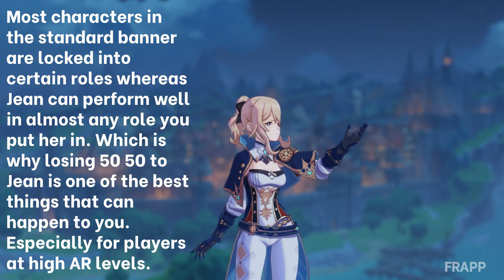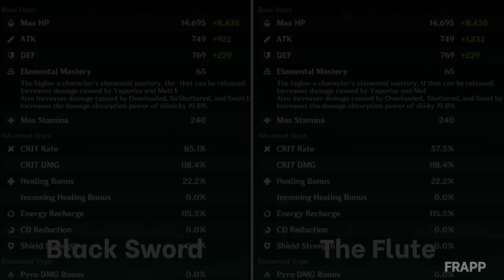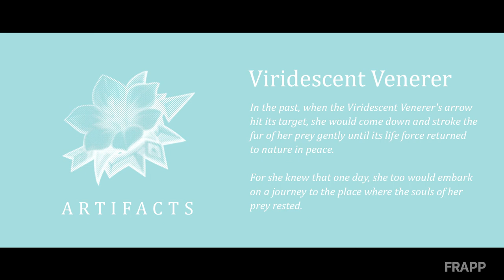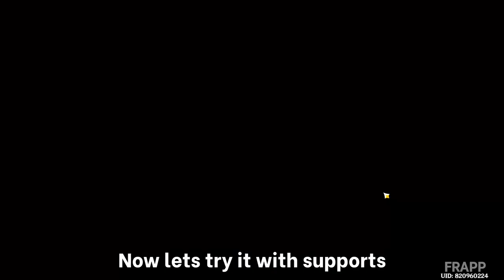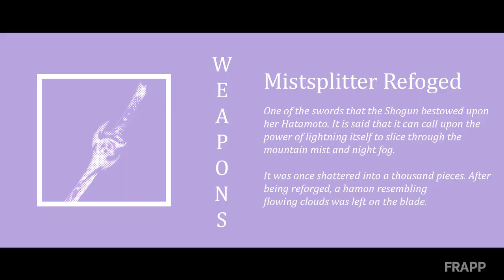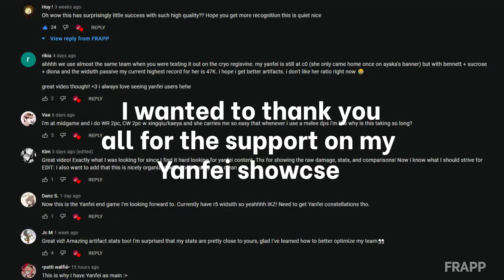THE ONLY JEAN GUIDE YOU NEED | JEAN BUILD SHOWCASE | Genshin Impact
This is a not too in depth guide I made for Jean.

Hope you enjoyed this video and got something out of it.
This was supposed to go out earlier but while I was adding the timestamps after rendering the video I realized I forgot to unhide a layer which left a black gap in the video. So I had to re-render the video again. Also apparently a 3 second clip with blur takes about 30 minutes to render, not sure if it’s my pc or not.

00:00
00:15 Intro
00:44 Sub DPS Build
01:04 Sub DPS Weapons
01:23 Sub DPS Artifacts
01:42 Constellations
01:48 Talents
02:15 Quick Side Note
02:32 Weapon Comparison Stats
02:48 Elemental Skill
03:06 Elemental Burst
03:25 DPS Build
03:47 DPS Build - Artifacts
03:57 2 Set Shimenawa 2 Set Viridescent Raw Damage
04:16 2 Set Shimenawa 2 Set Damage With Supports
05:09 2 Set Shimenawa 2 Set Bloodstained 200% Crit Dmg
05:54 Weapons
06:29 Tips and Tricks
07:16 Nuke Showcase
09:03 Outro

Original title: 素敵滅法
Romaji title: Suteki Meppou
English Title: Lovely Absurdity
Composer: Satoru Kousaki
Album: Bakemonogatari OST 2, Bakemonogatari Complete Soundtrack
Anime: Monogatari Series (物語)